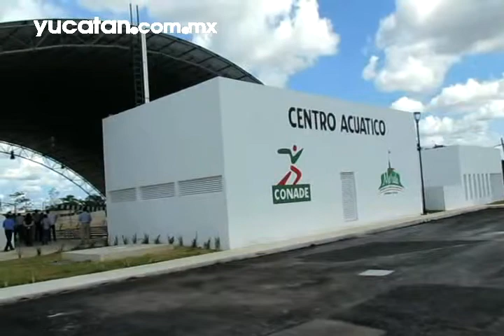Reactivarán la la Unidad Deportiva de Ciudad Caucel